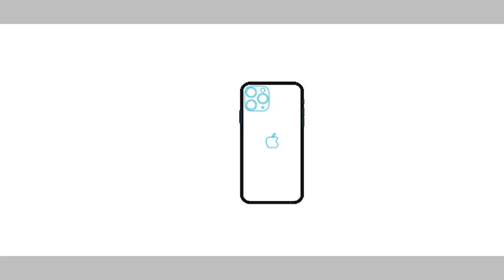custom iphone 11s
im no rich

HI!! WELCOME TO THE WEIRD AND ARTISTIC LIFE OF ZMB.

P.S - IF YOU SEARCH MY CHANNEL AND CANT FIND IT, TYPE KEYWORDS: fm11o